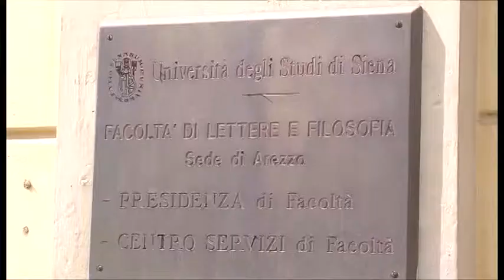Ad Arezzo, un'estate all'insegna della lirica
Gli studenti del conservatorio Oberlin protagonisti dell'estate aretina